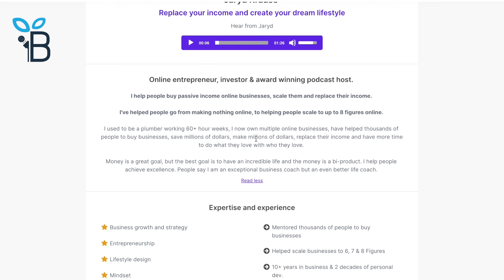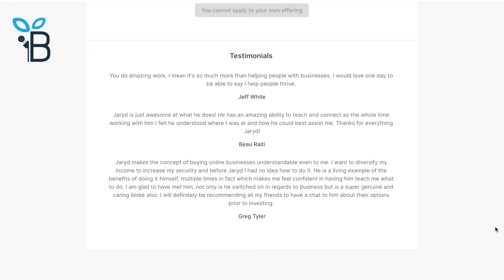Acquiring A Business For 6 Figures Earning $3,000+ Passive Income with Tim [Case Study]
Do you know what it’s like to acquire a business? Let’s hear it from Tim, who is a Buying Online Businesses graduate who works in construction, didn’t know much about how the internet worked and successfully worked his way up to buying a 6 figure online business to replace his income and achieve financial independence so he can travel and live a lifestyle of freedom.

In this podcast, Tim shares his journey on why he wanted to buy an online business, the challenges he faced and the hurdles he had to overcome to do so.

Tim also shared some sage advice for anybody who is looking to buy an online business.

From how to mentally prepare, what you should be looking for in a business during due diligence and how to be successful in this game.

If you want to know what it takes to acquire a business, then dive in to this episode!

Episode Highlights

03:00 - Buying an online business
10:45 - Challenges in buying a business
19:20 - Things Tim went through during due diligence
29:19 - Business acquisition
37:50 - Mindset is the biggest component of being successful

Key Takeaways

➥ At first, Tim was hesitant to pursue online business due to family skepticism and the fear of scams, which made it challenging to share his aspirations. For Tim it’s important to surround oneself with supportive individuals, highlighting how others' fears and doubts can influence decision-making. Jaryd Krause reinforces the significance of avoiding negative influences and maintaining a resilient mindset on entrepreneurial journeys.

➥ Tim reflects on due diligence as a major challenge, highlighting the need to embrace the journey and focus on incremental progress. He discusses the significance of realistic expectations, acknowledging the risks associated with online business ownership amidst industry changes like Google updates. Tim underscores key due diligence practices such as verifying financials, negotiating buybacks, and assessing the seller's commitment to ensuring post-acquisition success.

➥ Tim navigated competition and successfully secured the business amidst other interested buyers. Tim attributes his success to a combination of timing, offering a clean cash deal, and building rapport with the seller. Jaryd underscores the concept of "luck" in business transactions, defined as location, understanding, connection, and knowledge, highlighting Tim's culmination of skills and preparation over the past year.

Tim is a Buying Online Businesses graduate who works in construction, didn’t know much about how the internet worked and successfully worked his way up to buying a 6 figure online business to replace his income and achieve financial independence so he can travel and live a lifestyle of freedom.

Resource Links

🔥Buy & Sell Online Businesses Here (Top Website Brokers We Use) 🔥